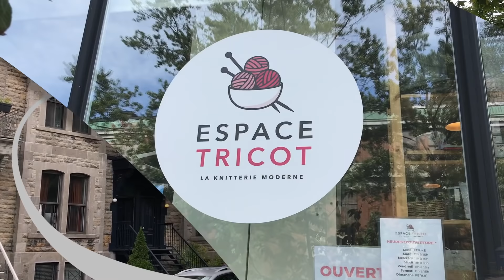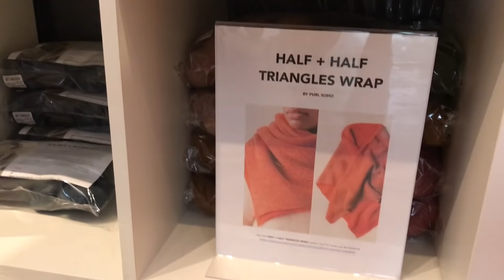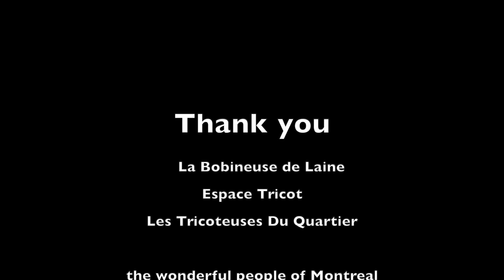Montreal Yarn Tour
For the love of Montreal...and its wonderfully creative French Fiberists! Walk along the avenues to the Fine Wool Shops of this historic city. From La Bobineuse de laine, Espace Tricot and Les Tricoteuses du Quartier, the Quebec influence, colour palettes and wool choices are as diverse as those running the shops. Come see what makes our Top Choices in Yarn Shops in La Belle Province! They won't disappoint!!

Boutique Crochet & Co.